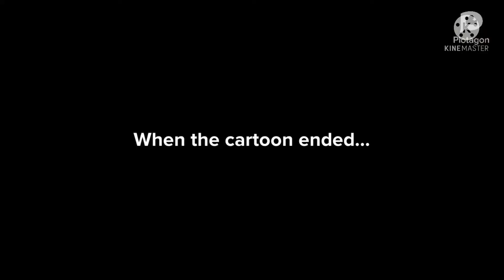My 9 year old self’s Punishment Day